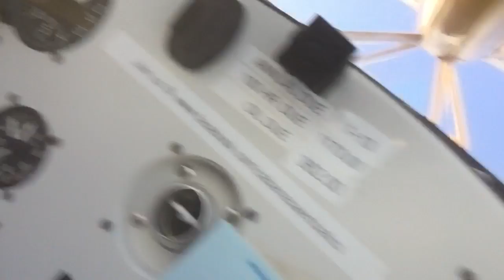Key West Pitts flight w/ Bill Gordon pt4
We spent 2016 New Years in Key West and while there took a couple flights with Bill Gordon in a couple of the Conch Republic bipes.

First, Bill took me up solo in the Pitts aerobatic biplane and ran through a bunch of maneuvers and stopping to make sure I was good with them.  I loved it and told him to keep going, I could take it.  It was an awesome experience and Bill was very personable and explained the maneuvers as we went through them.

We returned to the field a day or two later for a sunset flight in the Stearman flying over the gulf for the two of us.  There was a threat of rain and it had rained earlier and there was broken up cloud cover but Bill was determined to catch that sunset for us, which he did!  On the way back we flew through some drizzle, couldn't have asked for more.

Sadly, we lost Bill later in 2016 when a WWII P-47 warbird he was flying for a Memorial Day air show had a failure and he had to ditch in the
Hudson River.  Bill was a great and responsible pilot that certainly used his skills to bring that plane down in the safest manner for everyone but ultimately cost him his own life.